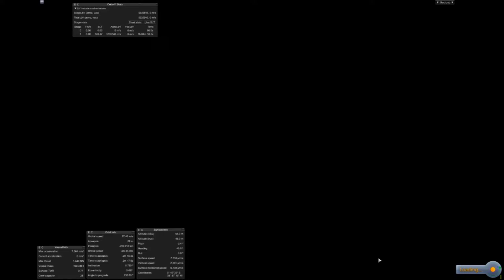30+t Lifter flight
A revised version of my 44t Kerbin Cargo Lifter, this time including loading on the runway